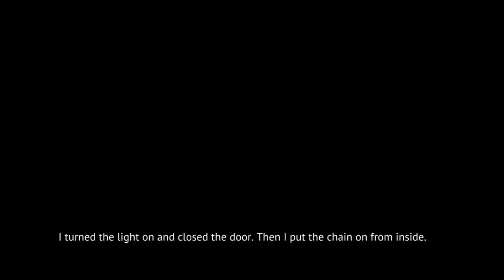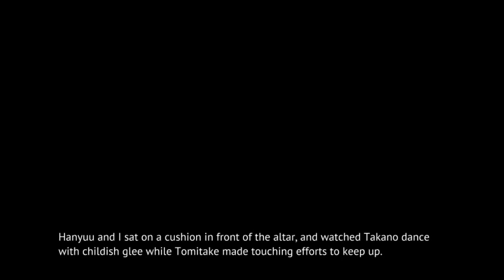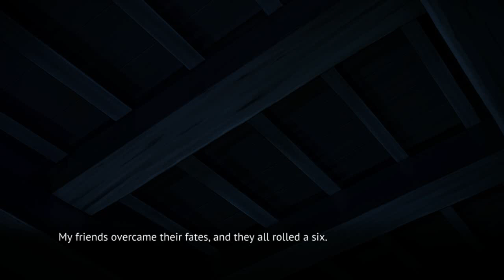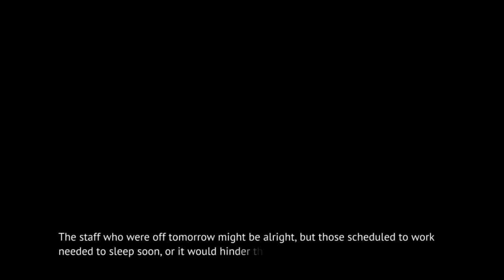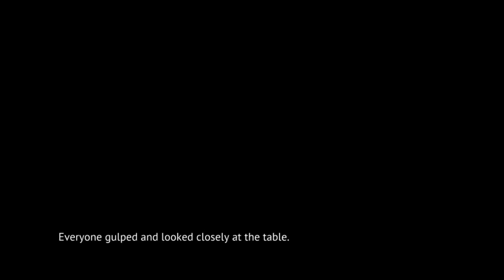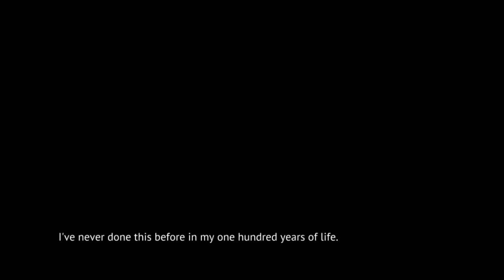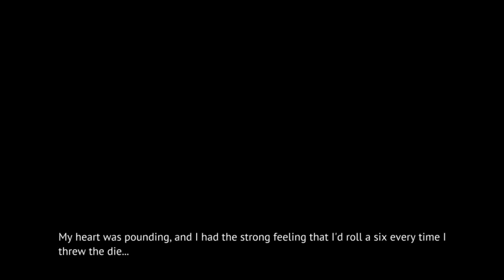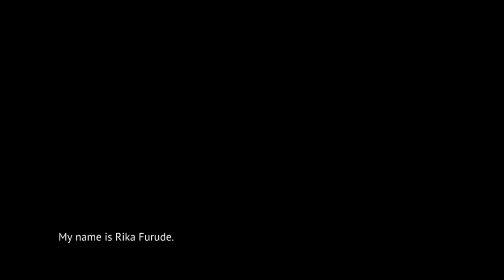MINAGOROSHI PT7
Steam-lambdadelto_34